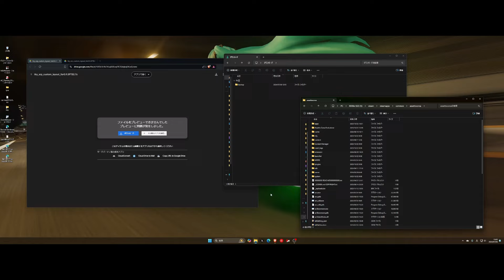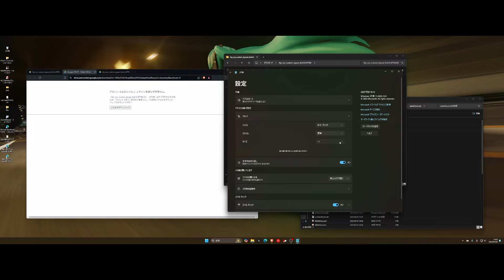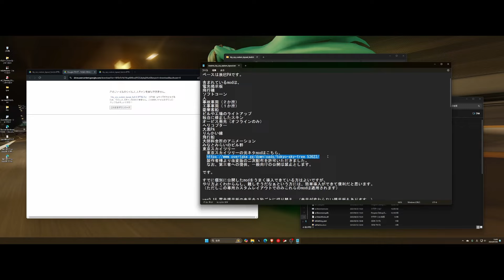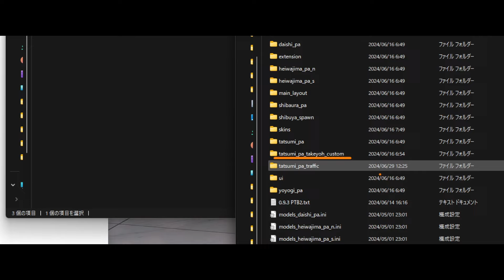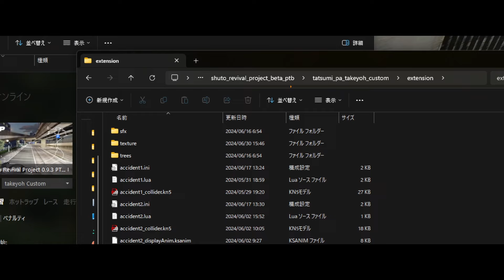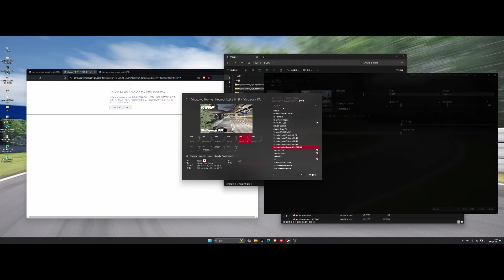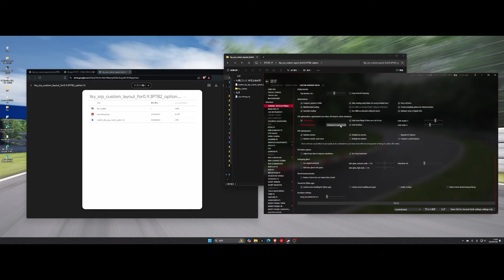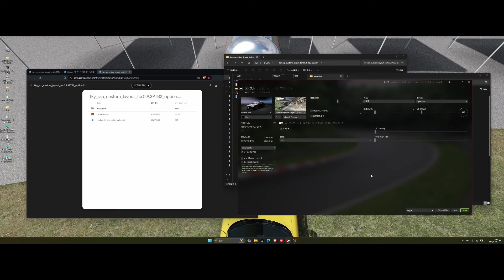Takeyoh Custom Layout for SRP 0 9 3 PTB3 & Stable (mod published) [assettocorsa]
今回、SRP0.9.3 PTBに様々なmodを追加した、Takeyoh Custom Layoutを公開したので、紹介と使い方の説明をします。
動画は、PTB2の時に撮ったため、タイトル画面がPTB2となっていますが、現在はPTB3版と、Stable対応版をアップしています。

使い方は、それぞれReadme.txtが付属しているので、よくお読みください。
（日本語です。英語は翻訳でお願いします。）

いろいろ遊び心満載のmod群になっています。攻めるだけでなく、のんびり走ってみてはいかがでしょうか？

0:00 オープニングムービー
0:45 カスタムレイアウトの内容説明
11:29 カスタムレイアウトインストール方法
14:58 カスタムレイアウトの構成とmod選択方法
19:18 オプションファイルの内容と使い方
26:10 クロージング

Takeyoh Custom Layout for SRP 0.9.3 PTB3

Assetto Corsa
【track mod】 Takeyoh Custom Layout for SRP 0.9.3 PTB2

Special Thanks
【Track】 Shutoko Revival Project